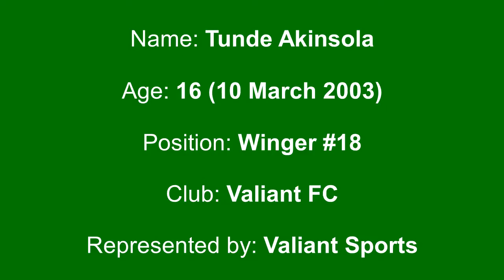Babatunde Akinsola Jimoh (Tunde) - Former Nigeria U17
Position: Wing & #10 (Natural Right Wing)
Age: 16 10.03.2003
Club: Valiant FC